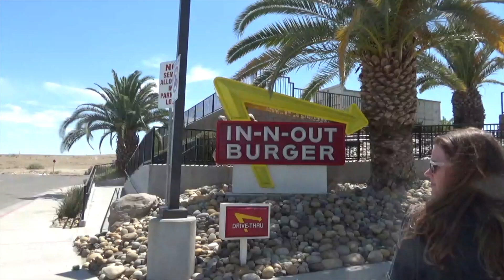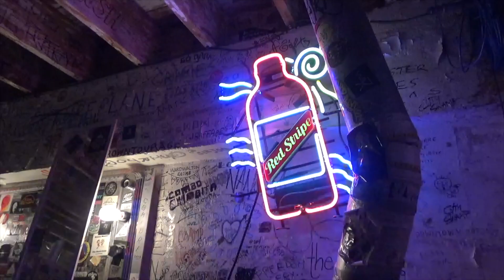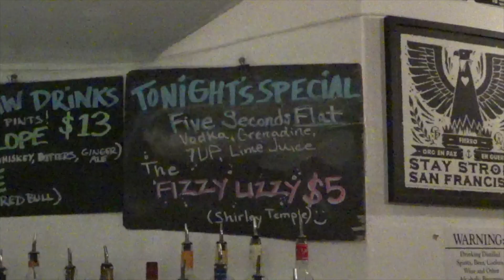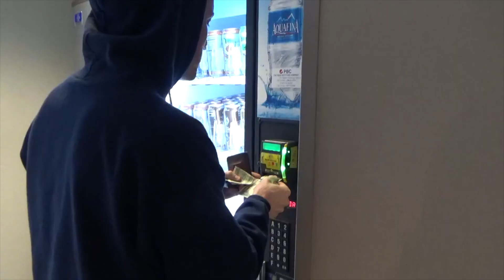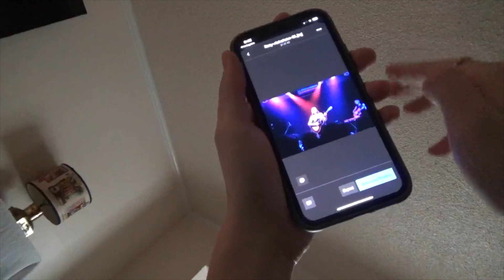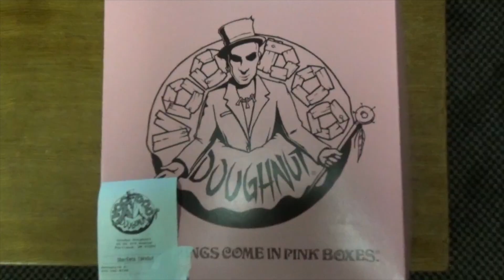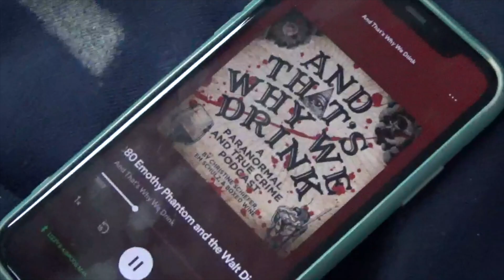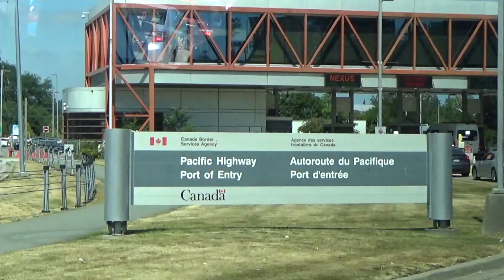headline summer tour vlog #1: san francisco, portland, vancouver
‘Older’, the new album from Lizzy McAlpine, is out now.

this is a bit chaotic